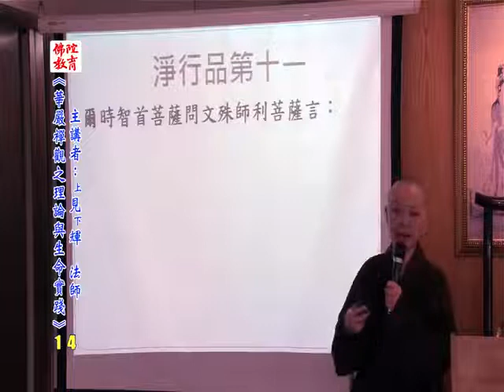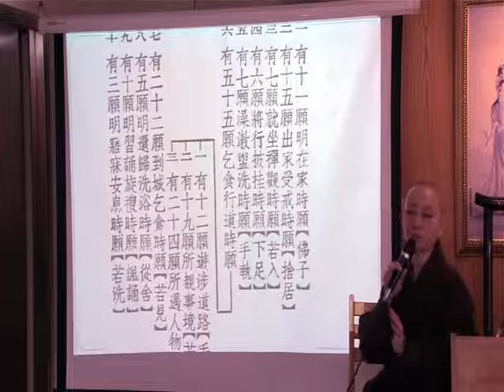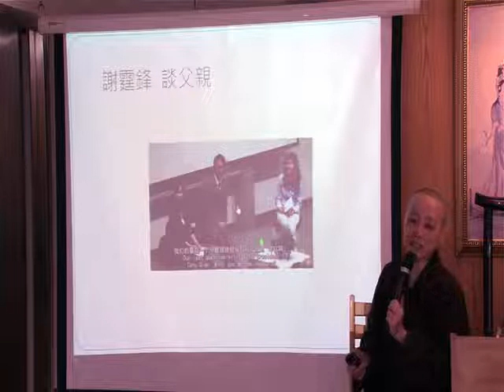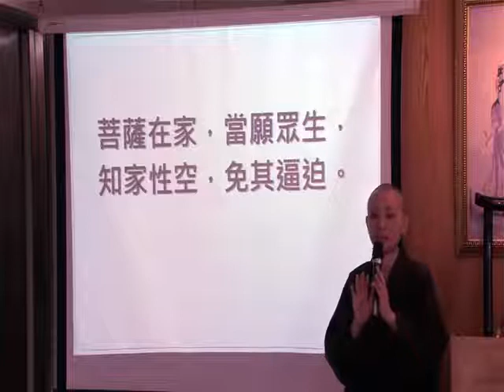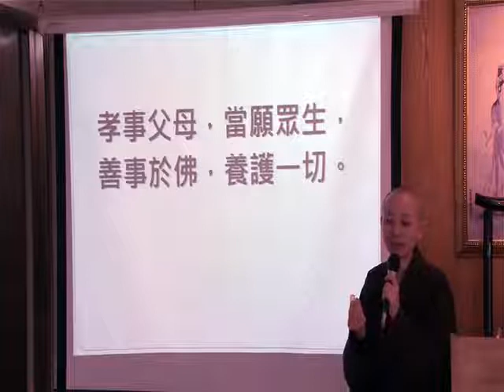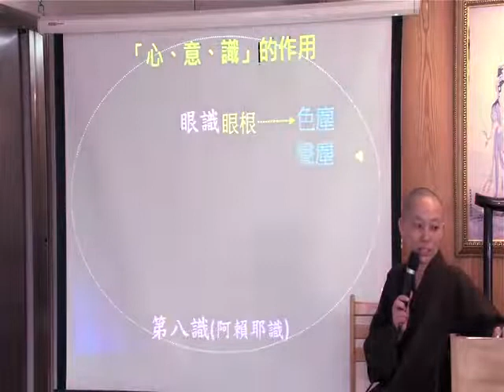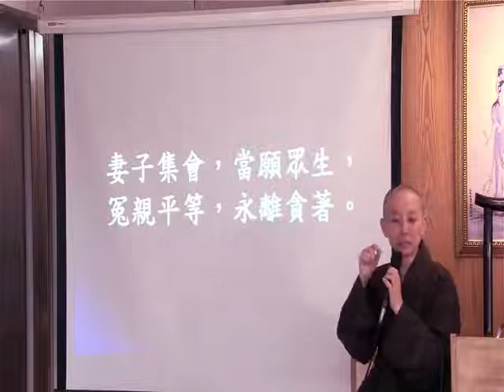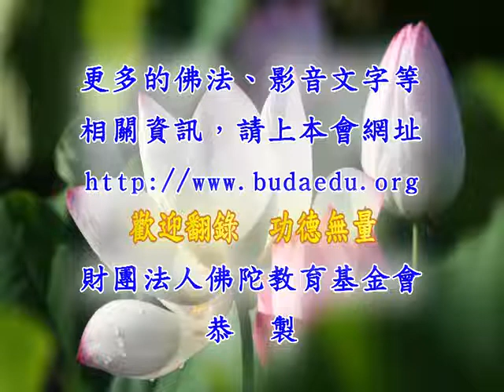014嚴禪觀之理論與生命實踐 卷十四 淨行品 見輝法師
014 華嚴禪觀之理論與生命實踐 卷十四 淨行品
00:01:20 云何得無過失、不害、不可毀、不可壞身語意業?
00:04:45 善用其心，則獲一切勝妙功德
00:11:45 淨行品十大分類110個生活情境大綱導讀
00:22:23 影片(一). 李安談父親菩薩在家：家庭的理念束縛
00:26:53 影片(二). 謝霆鋒談父親
00:33:54 影片(三). 吳定謙(吳念真的兒子)談父親
00:42:00 菩薩在家，知家性空
00:46:43 更正:淨行品141種情境
00:48:12 孝事父母，善事於佛
00:50:00 佛說父母恩重難報經
00:57:20 公案: 遊子漫波波，台山禮土坡，文殊只這是，何處覓彌陀
01:04:10 妻子集會，冤親平等，永離貪著
01:06:34 過去現在比對(笑話)
01:09:55 六胞胎、五胞胎也有偏心，生命的差異。難以平等。
01:12:38 角度不同呈現不同畫像(角度差異)
01:13:50 心意識的角色扮演 圓器/方器
01:16:10 成長環境的語言學習差異-相聲
01:20:40 心理學的發展(名人金句)
01:28:50 藉由發願突破執著障礙，冤親平等
01:30:30 寒冬送暖的精神，三輪體空 具色、力、命、安、獲無礙辯